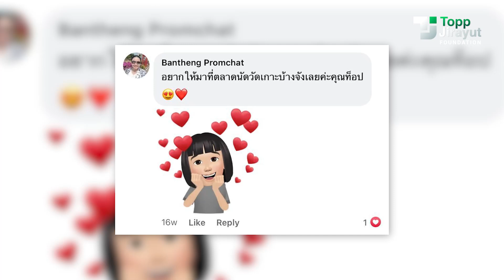ท๊อป จิรายุส เยือนตลาดนัดวัดเกาะ พร้อมมอบร่ม Bitkub ส่งต่อกำลังใจ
ท่ามกลางฤดูฝนที่หลายคนต้องพบกับความยากลำบากทั้งในการเดินทางและการใช้ชีวิต แต่สำหรับพ่อค้าแม่ค้า นี่อาจเป็นอุปสรรคในการประกอบอาชีพ

จากกิจกรรมมอบร่ม Bitkub ที่ได้ดำเนินมาอย่างต่อเนื่องเพื่อส่งมอบอุปกรณ์ที่ช่วยกันแดดและฝนให้พ่อค้าแม่ค้าสามารถประกอบอาชีพมาแล้วกว่า 200 คัน ในพื้นที่กรุงเทพฯ และปริมณฑล

ครั้งนี้ผมและทีมงานบิทคับ ได้เดินทางมายังตลาดนัดวัดเกาะเพื่อสานต่อกิจกรรมนี้และส่งมอบกำลังใจให้กับพ่อค้าแม่ค้าทุกท่านนะครับ